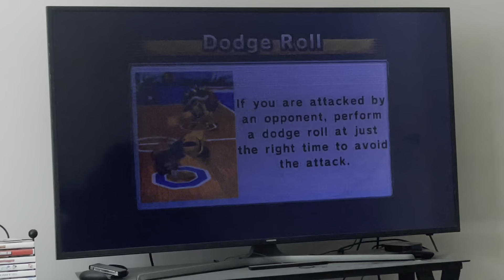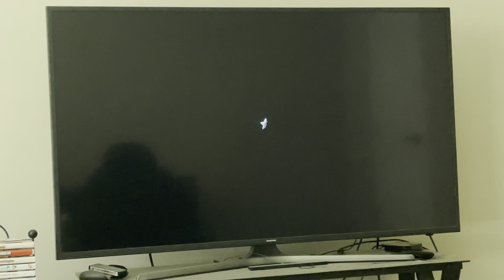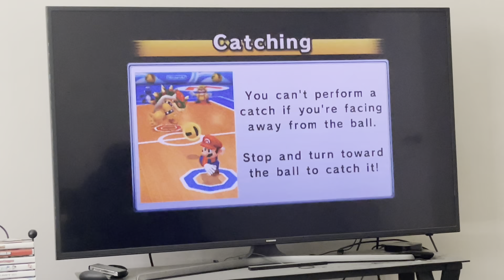Mario Sports Mix Dodgeball Hard Star Cup and Dodgeball Credits (High Definition)